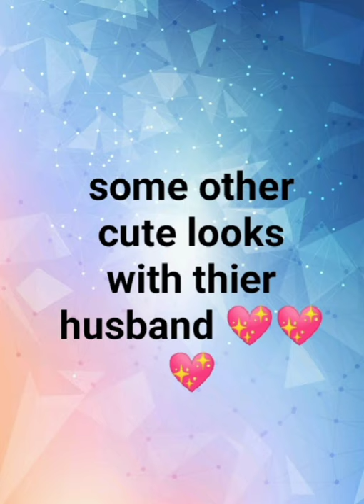Mallika singh Vs Zalak desai Vs Monica chauhan in thier looks 😉